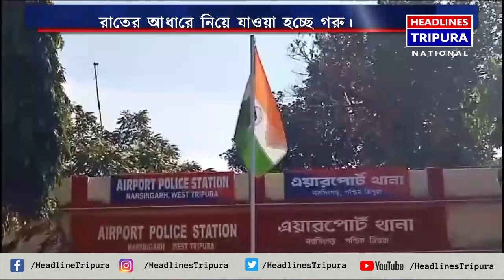গাড়িতে করে রাতের আধারে নিয়ে যাওয়া হচ্ছে গরু। একের পর এক ঘটনা ঘটে চললেও অভিযোগ এয়ারপোর্ট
গাড়িতে করে রাতের আধারে নিয়ে যাওয়া হচ্ছে গরু। একের পর এক ঘটনা ঘটে চললেও অভিযোগ এয়ারপোর্ট থানার পুলিশ কার্যত কোন ভূমিকা পালন করছে না।